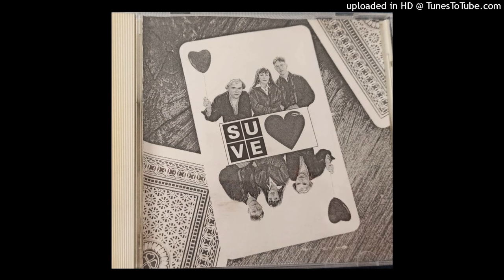Suve Süda - Vari ja roos